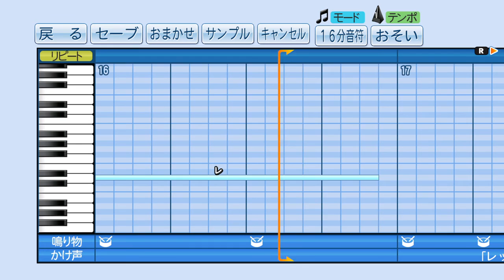【パワプロ2016】応援曲 全力少年 【スキマスイッチ】